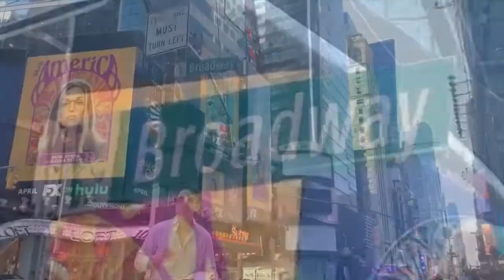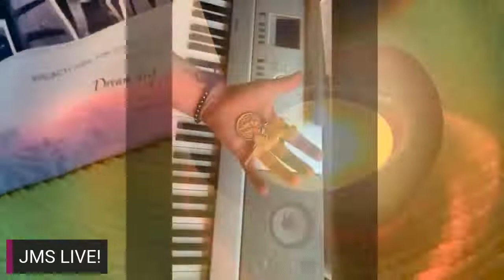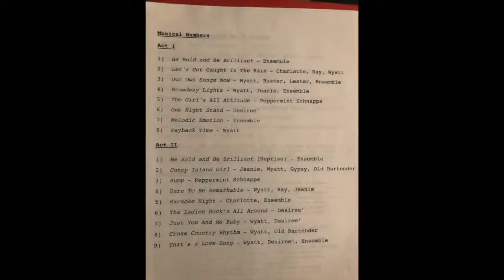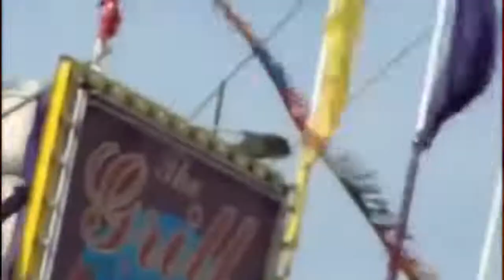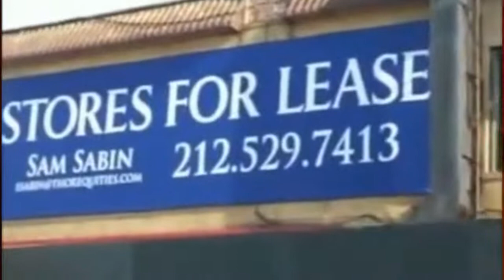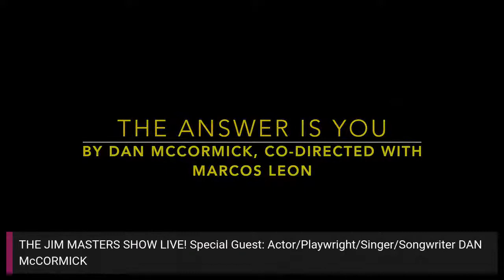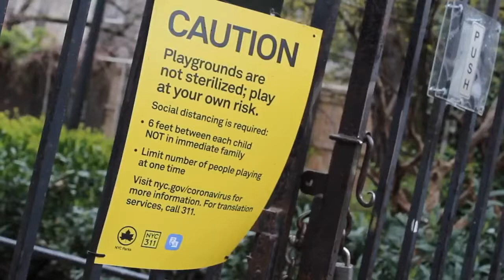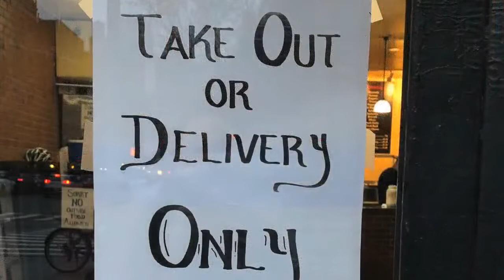Actor/Singer DAN McCORMICK on JMS LIVE!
On this episode of THE JIM MASTERS SHOW LIVE!